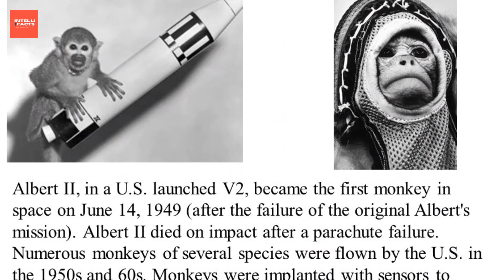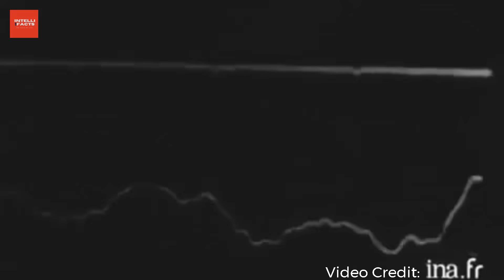What Happened to Laika in Space? The Space Dog|| Space Animals Facts || Ep#19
Scientists launched different animals up into space to test the effects of space on living beings and determine whether humans could survive a trip to and from space. so lets find out which animals made into space before the humans and how many of them return to earth.

Laika was a normal street dog in Russia, chosen to be sent in space. The aim was to find out how long a dog can survive in space.
On 3 November 1957 Russians launched Laika into space inside a spacecraft named Sputnik-2. It was a one way ticket for laika because there was no way to bring her back to Earth.
For the first few hours everything went normal but then the cooling system failed & the temperature increased that laika couldn't withstand. 162 days after launch, Sputnik 2 re-entered the Earth’s atmosphere & burned up in re-entry along with the remains of Laika.

This is just a beginning for us and we need all your support to grow this channel. thanks a lot and keep watching...INTELLIFACTS.

Sources: NASA/ Readers digest magazine / Space.com/ Google.